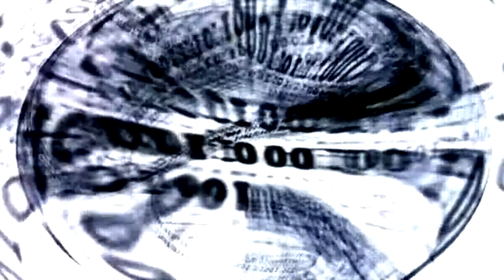Boss Bass - Gangster wobble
Boss Bass - Love for Everyone Everywhere
The CD Love for Everyone Everywhere, from the musical producer Allan Borges a.k.a. Boss Bass, who earns his place in brazilian music dubstep style.
Sound qualitity of the pure culture of grave sound.